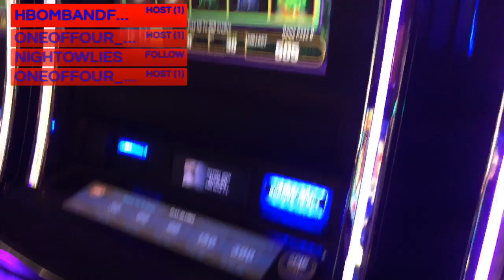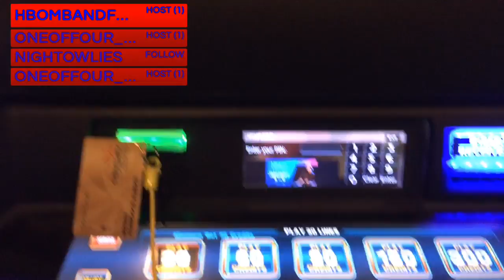IRL Stream in Black Hawk, Colorado